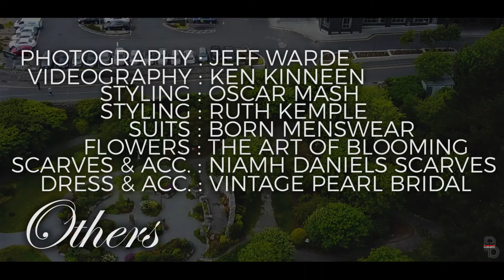Vintage Vibes - A classic shoot for the modern day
We wanted to show people you could do a top quality shoot with local models, suppliers and locations in the West of Ireland. So thats what we did!